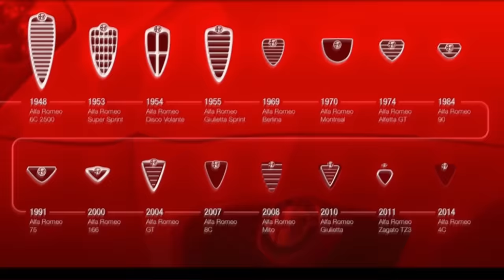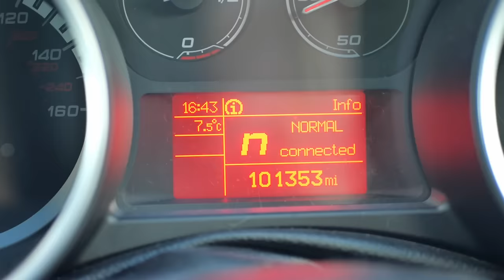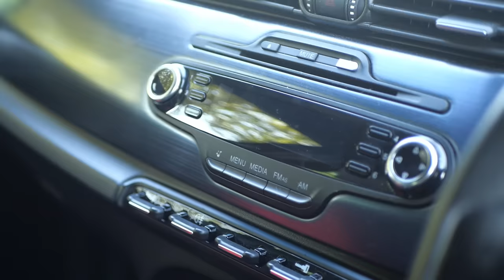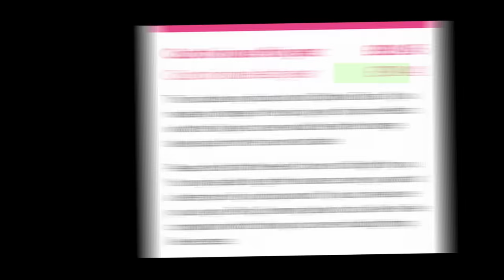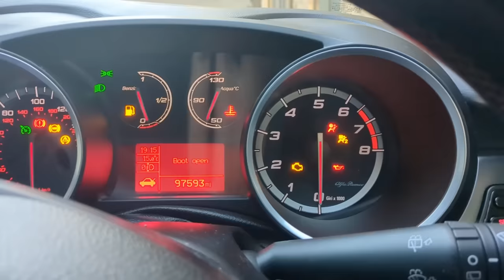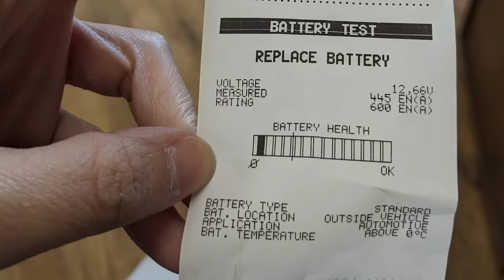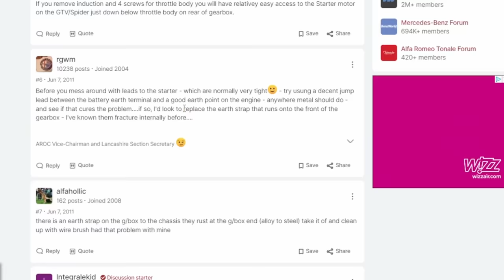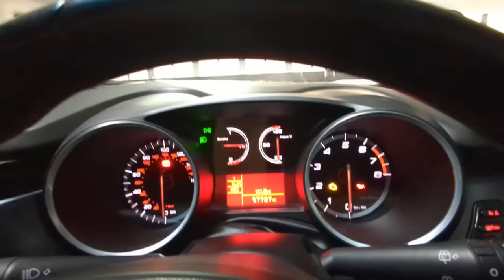【找數Q&A】Alfa整車血淚史 + 三大死症🍀（中文字幕 + Auto-translate Eng CC）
➤ 申請Surfshark VPN
由即日起至11月18日，選用Surfshark One更額外獲得5個月免費。
我的Giulietta QV第二集出爐！🔥

同大家講講我喜歡和不喜歡Giulietta Cloverleaf 1750 TBi的原因，以及詳細分享上次壞車整車的全紀錄，同埋解答大家問題，例如保險幾錢、會唔會改裝、會唔會換車。去片～

00:00 - 開場
01:00 - 我喜歡Giulietta QV的原因一：外形
01:34 - 我喜歡Giulietta QV的原因二：郊遊
02:04 - 我喜歡Giulietta QV的原因三：舒適
03:44 - 我不滿意Giulietta QV的原因一：駕駛感
05:52 - 我不滿意Giulietta QV的原因二：前座儲物空間
06:16 - 我不滿意Giulietta QV的原因三：雜項
07:03 - Q&A
08:17 - 壞車整車全紀錄

小總結：咩車用耐咗都會壞，最煩嘅係要搵出真正壞嘅原因，因為每樣功能唔work，都可能有多個唔同原因……

P.S. 而家諗返，最絕望係換完電轉頭去油站就撻唔返架車...

Filmed and edited by Luby Chow | DaVinci Resolve

🚗 What's in my car
▸ 英國道路守則《The Highway Code》
▸ Nextbase 300W車cam
▸ Goodyear電子車胎氣泵
▸ 點煙插轉藍牙聽歌
▸ 公路救急包
▸ Dunlop車廂清潔海綿
▸ Little Trees香薰
▸ 洗車水桶
▸ 洗車毛巾手套
▸ 洗車微纖毛巾

📷 Video gear
▸ Panasonic Lumix G100
▸ Panasonic Lumix 12-60mm F/3.5-5.6
▸ Panasonic Lumix 25mm, F1.7
▸ GoPro HERO10 Black
▸ DJI Osmo Action
▸ RØDE Wireless GO
▸ Blue Yeti X